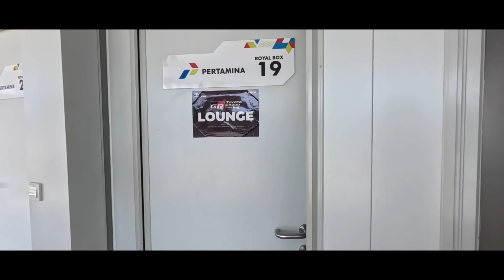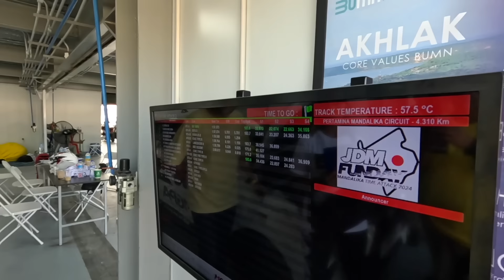GR Yaris dipakai bersama Fitra Eri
Kami ikut event JDM run di sirkuit Pertamina Mandalika, dan berhasil mendapatkan piala juara 2 di kelas mobil kami. Hmmm yg pertama adalah bung Fitra, heran. Tapi tidak apa-apa karena dia juga yang ngajarin.